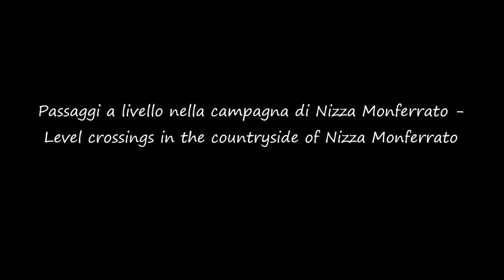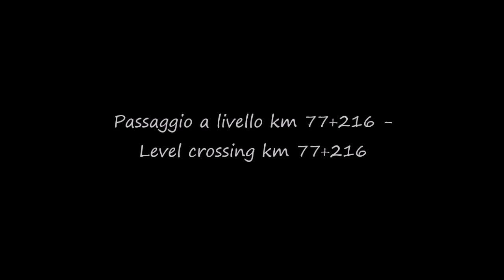Passaggi a livello Nizza Monferrato (AT) - Level crossings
Due passaggi a livello di campagna di Nizza Monferrato (video del 2013).

Two countryside level crossings in Nizza Monferrato (video from 2013).